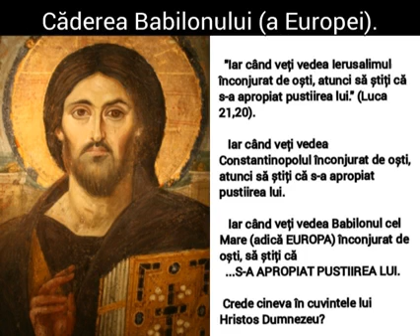CĂDEREA BABILONULUI(a Europei)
Citire Ciprian Monahul